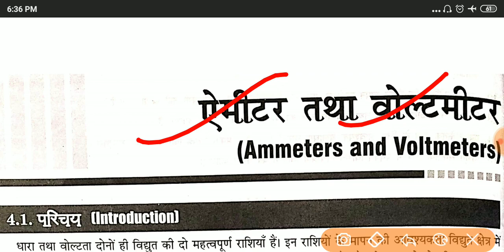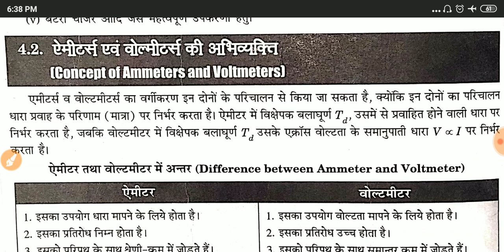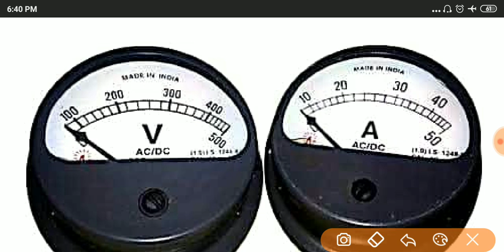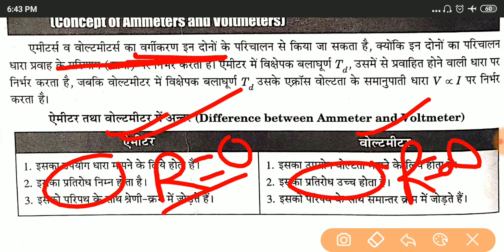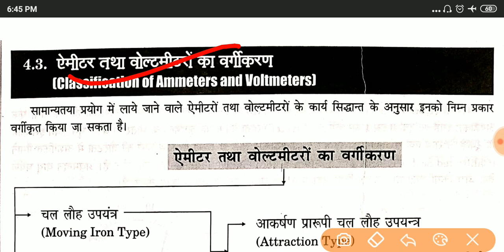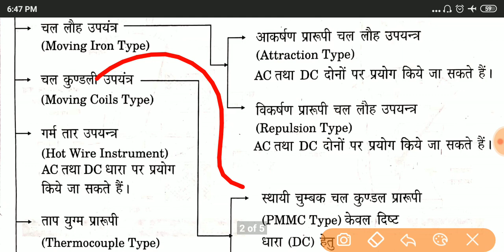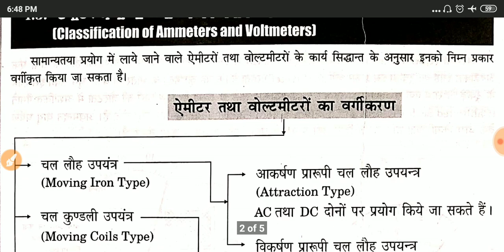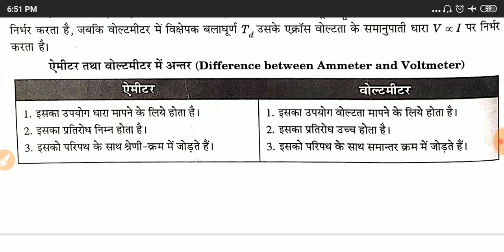Ammeter in Hindi| Voltmeter in Hindi| Ammeter voltmeter kya hai| Ammeter voltmeter mein antar bataen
Digital Electronics की सभी वीडियो देखे

Voltmeter connection diagram
Voltmeter connection diagram
Why ammeter is connected in series and voltmeter in parallel MeritNation
Ammeter and voltmeter circuit diagram
How to connect ammeter and voltmeter in a circuit
How is voltmeter connected in a circuit to measure potential difference and current
Why voltmeter has high resistance
What will happen when voltmeter is connected in series and ammeter is connected in parallel
Voltmeter in series

Ammeter is connected in
Why voltmeter is connected in parallel
What is voltmeter
How is voltmeter connected in a circuit

What happen if voltmeter is connected in series?
Why ammeter is connected in series and voltmeter is connected in parallel?
How is voltmeter connected in circuit to measure the potential difference between the two points?
What is the correct way to connect the ammeter and the voltmeter into the circuit?

Voltmeter is connected in
Why ammeter is connected in series brainly
What happens if an ammeter is connected in parallel in a circuit
How is an ammeter connected in a circuit to measure current flowing through it
Is an ammeter connected in series or parallel in a circuit why

How ammeter is connected in a circuit?
What happens when ammeter is connected in parallel?
Why is voltmeter connected in parallel and ammeter in series?
When a voltmeter and an ammeter are connected respectively?

Give the different makes of ammeter, voltmeter and wattmeter

Which is better ammeter or voltmeter?
How the voltmeter and ammeter are connected in a circuit?
What is the working principle of voltmeter?
How multimeter is used as voltmeter?
What is ammeter and voltmeter?
How to measure resistance using ammeter and voltmeter?
What is the least count of Voltmeter and Ammeter in school labs
Which has high resistance voltmeter or ammeter?